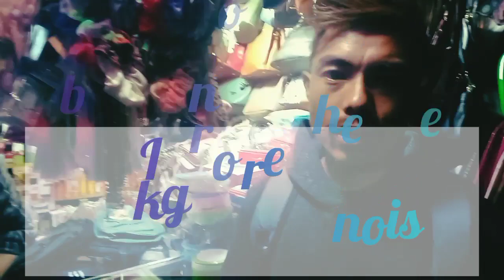₹20 ko hum ney convert ??|| 5k congratulations ray trman mr.beast roblox|rainbow forest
i turned 20 rs into ??? || big surprise|| guess this happen || faze rug